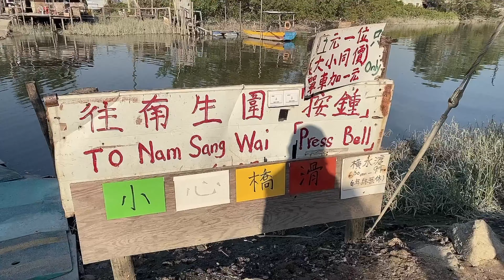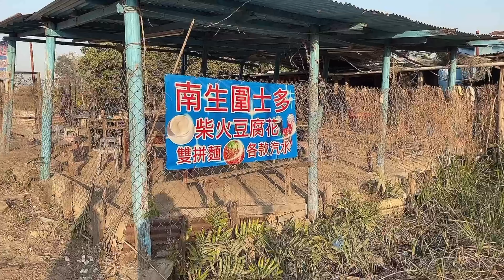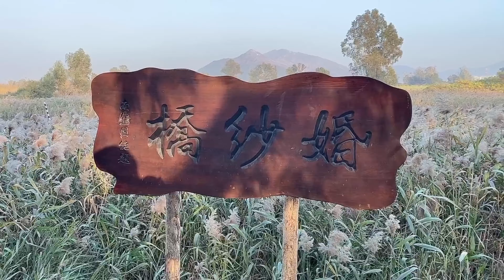《香港好去處》多多住左呢度20幾年竟然第一次黎南生圍😳 ft. 白羊巴KiTz